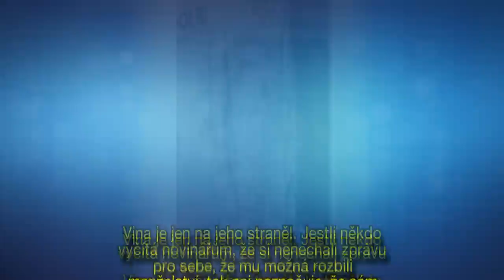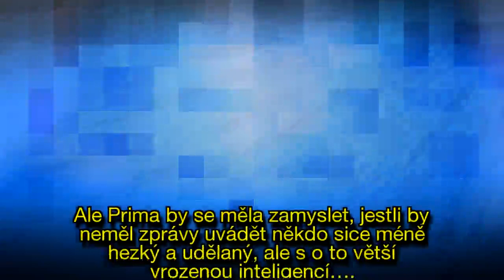Nevěra opilého Šebrleho? Moderátory v televizi by měli dělat jenom inteligenti!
GLOSA Čtvrteční oblejzačky slovenské sekretářky ze strany Romana Šebrleho (43) ukázaly na to, že chlast dokáže udělat z každého chlapa úplného tupana.
Zároveň to ale připomnělo, že na post čtecích hlav by asi měli aspirovat ti, kteří mají větší IQ, než olympijský oštěp!